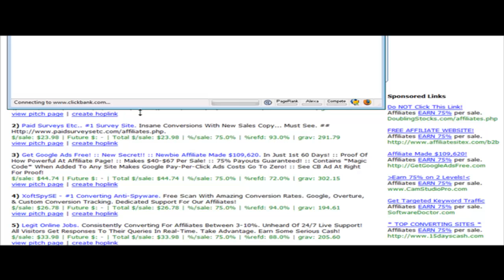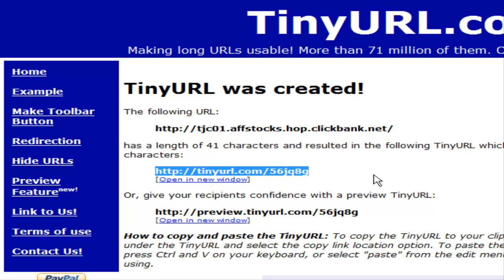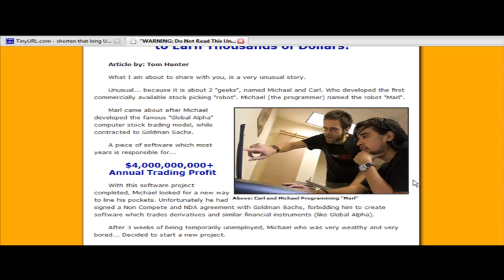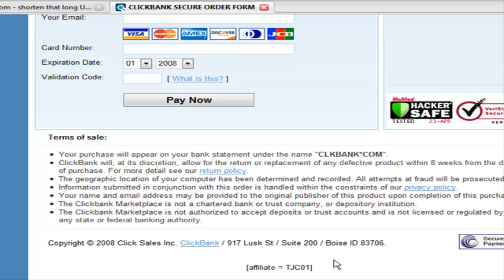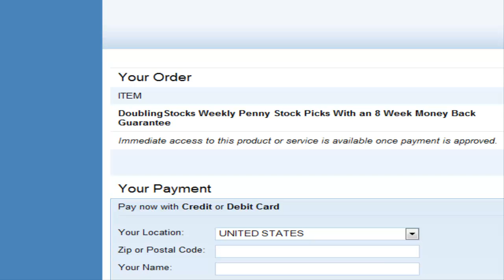Learn to mask your affiliate links or URL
Often people are reluctant to click on a link if it obviously looks like and affiliate link from Clickbank or other sites. this video will show you how to easily mask your affiliate link using freely available services online.